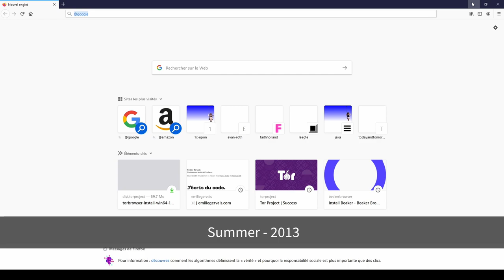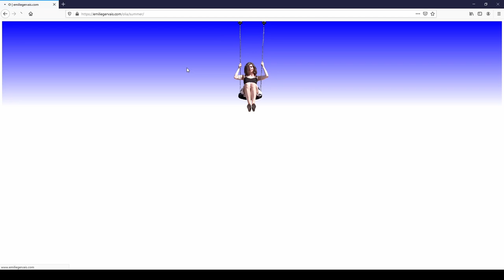Tutoriel Summer - Olia Lialina